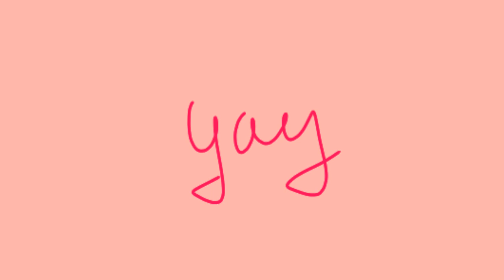Spazzmatica [finished ych] - read desc pls - for @X3ll0wer - hi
Well, unlike other ychs this time it was wihh HUGE waiting, almost spending the entire deadline😭🙏
This was caused by next stuff:
- Involved in drama
- Burnout
- Artblock
- Simple laziness
- Stress
Blawg was NOT about to finish it right after getting payment🙅🙅🙅🙅‍♂️🙅‍♂️🙅‍♂️🙏🙏🙏🙅🙅‍♂️🙅‍♂️🙏🙏😭😭😭🙅‍♂️🙅‍♂️💀💀💀💀🤨💀🤓💀🙅🍊💝😏🙅🙏💀🙏💀🙏💀🙅💀🙏🙏

Oc:
Shimmy(They/it) - Owned by @X3ll0wer

отрезат ✂️волос нельзя дочка волоса энаргие даёт мудрост дает